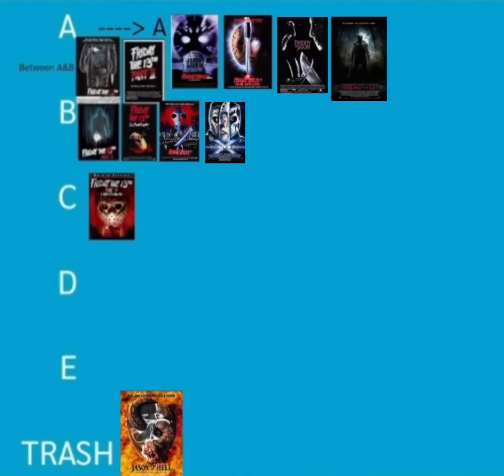LETS BE REAL YLL!!! PRT18 JASON VOORHEES